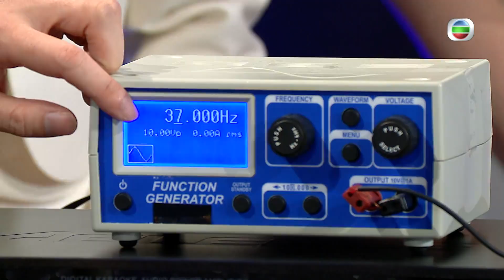魔術師Louis Yan用手機吹熄蠟燭、釘槍射向自己手部 | 魔法伽利略 #01 | 羅天宇、蔣家旻、馬貫東、連詩雅、甄澤權、馮盈盈、何依婷 | 粵語中字 | TVB 2023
《魔法伽利略》(主持: 甄澤權、馮盈盈、何依婷) 魔術帶來超越日常認知的奇妙體驗，但華麗技法背後，可能只是一個簡單的科學現象？《魔法伽利略》學院校長甄澤權(Louis)帶領兩位「美女助教」馮盈盈、何依婷，藉精彩魔術表演與嘉賓互動。黎諾懿、陳敏之、泳兒、江嘉敏、林盛斌、丁子朗、戴祖儀等一眾「星級學生」，欣賞神奇演出的同時，也要細心分析，從魔術、科學「二選一」！而湯兆昇博士、詹國龍博士亦會現身說法，透過科學實驗解說箇中原理，讓觀眾們順道增進知識。